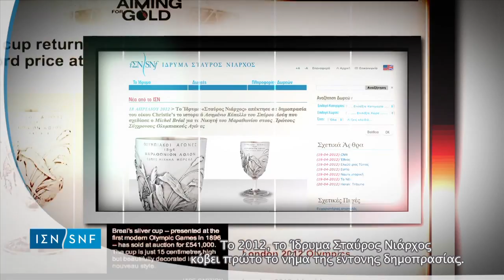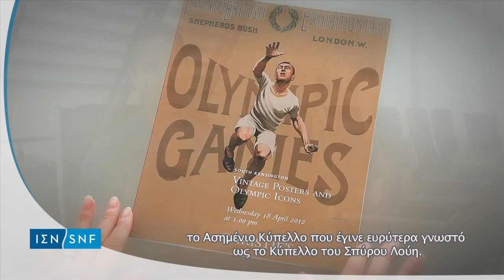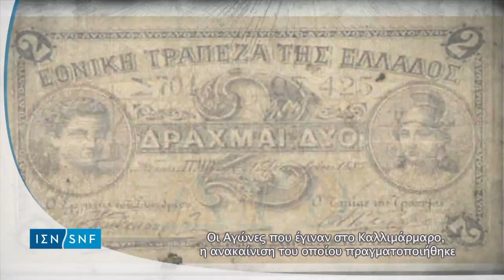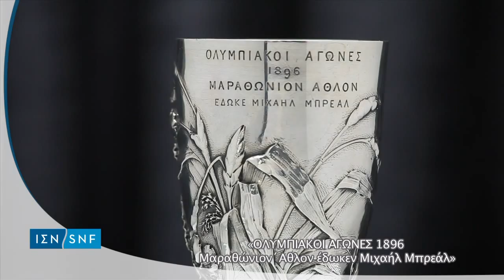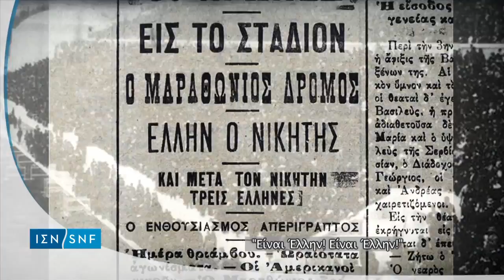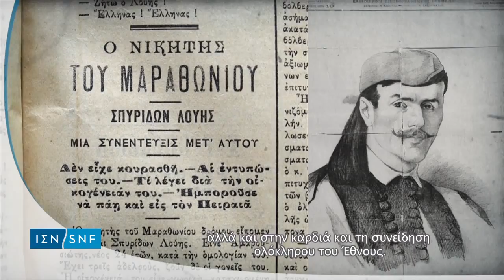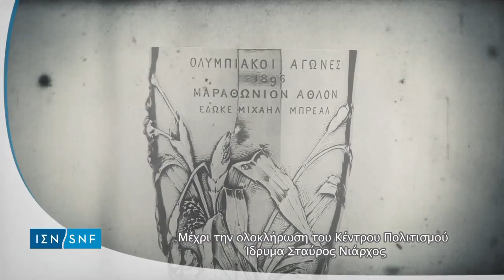Spyros Louis's Cup -- a short film - 2014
Short film on the history of the 1896 Olympic Games that took place in Athens; Spyros Louis's victory in the Marathon Race, and Michel Breal's Silver Cup awarded to the winner.